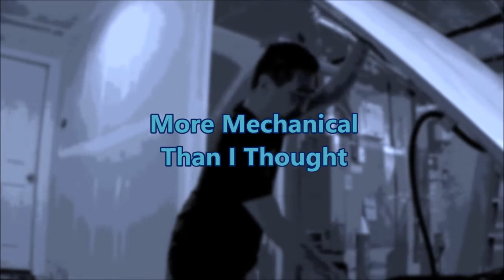ISTP: More Mechanical Than I Thought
ISTP has been often known as "the mechanic", which is a description that I wouldn't have related to for most of my life, until just recently.  I believe it's simply because I wasn't encouraged to develop mechanical skills while I was growing up.  But now that I'm becoming more confident about my own mechanical abilities, you get to see me change my car's battery for the first time!